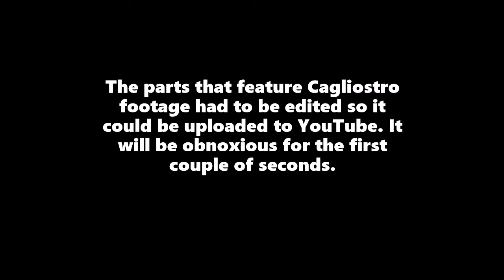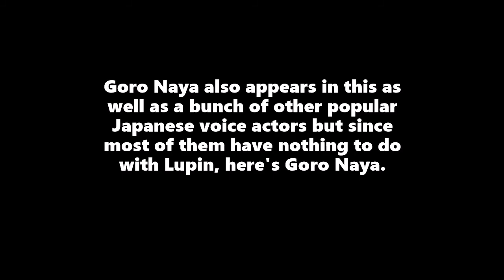Kanichi Kurita talks about Yasuo Yamada & Lupin III